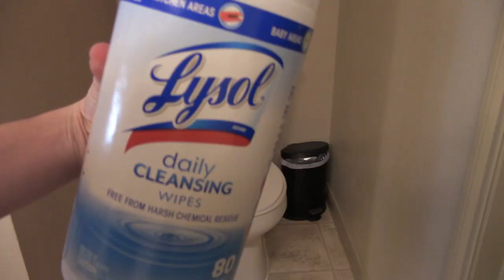Speed Clean With Me | Speed Clean Bathrooms | Speed Clean Kitchen | Real Speed Clean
Hey all I hope you enjoy and find this motivational! I wanted to clean the other bathroom but I didn't have time, I was happy that I just got the main parts of the house that get the messiest. Also the music I had at the end of this video is a none profit group and play all the music for free. I will leave their facebook below so that you can check them out and if you live in my area then you can join me at their concerts.

My Sisters Music Group:
This is a none profit group they play all there concerts for free!

.Dyson Ball Animal Upright Vacuum – Corded

.Bona Hardwood Floor Spray Mop

.Method® Spearmint Sage Household Cleaner